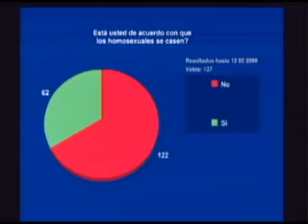LAS PAREJAS GAY NO TIENEN DERECHOS ?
El controversial periodista de espectáculos Oscar Pyzyk se enfrenta en una discusión el el programa Derechos Reservados, sobre el derechos de las parejas de homosexuales a contraer matrimonio y adoptar hijos

The controversial Oscar Pyzyk entertainment journalist faces in a discussion on the Copyright on the rights of gay couples to marry and adopt children